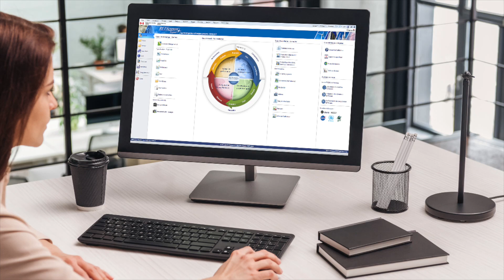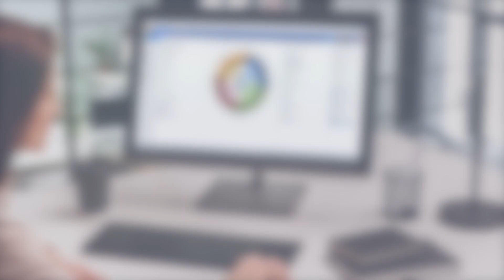Welcome and Conference Open – RETScreen World Conference 2023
RETScreen World Conference 2023

Opening remarks from Kevin Bourque, Senior Engineer, RETScreen International, and Anthony Capkun, Editor-Publisher, Energy Manager Canada.